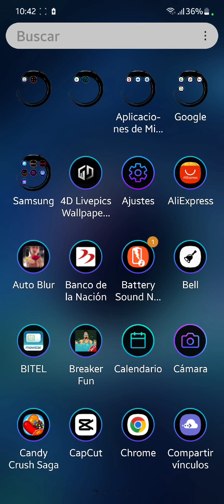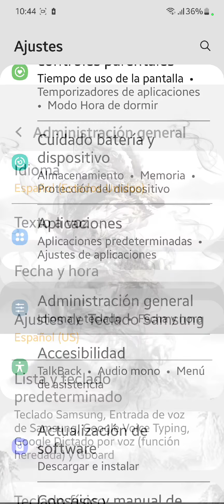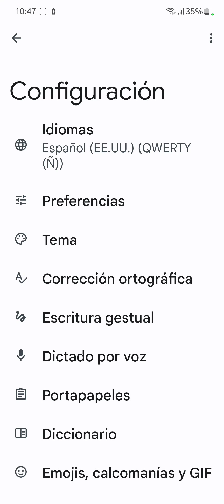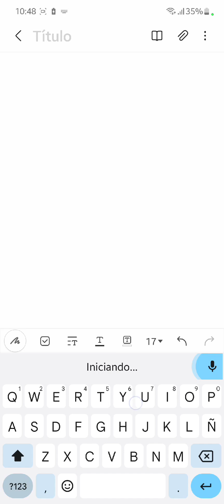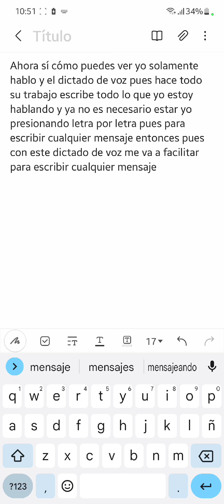COMO ACTIVAR EL DICTADO POR VOZ DE TU TECLADO ANDROID- TUTORIAL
HOLA MIS AMIGOS Y AMIGAS COMO ESTÁN ESPERO SE ENCUENTREN BIEN EN ESTE VIDEO TE AYUDO A ACTIVAR EL DICTADO POR VOZ DE TU TECLADO ANDROIDE.